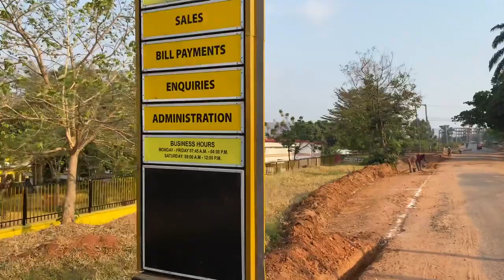Where the dreams to come to America started: From Tanzania to the USA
I was born and raised in a small town, Kigoma in Tanzania. At a very young age, I knew what I really wanted in my life. Coming to the United States was not by accident. It was my childhood dream, and despite the absence of technology and other resources, I kept going until I reached where I wanted.